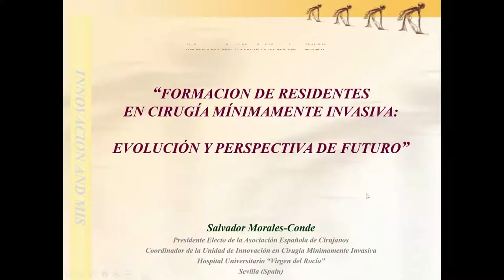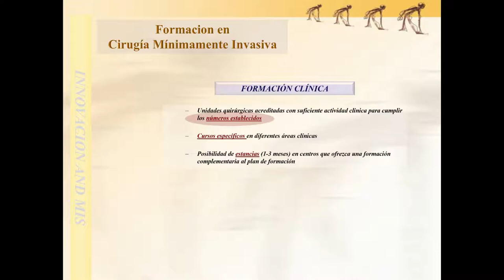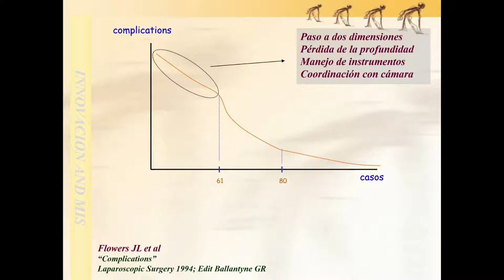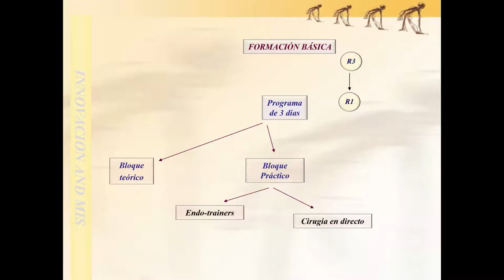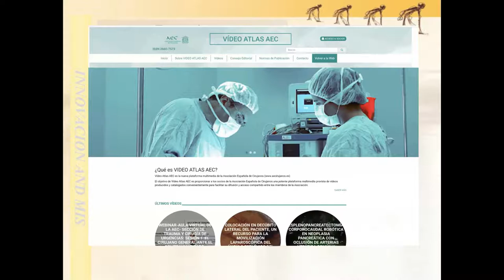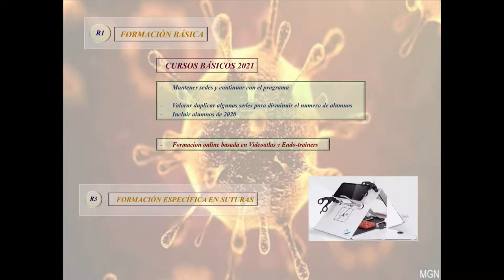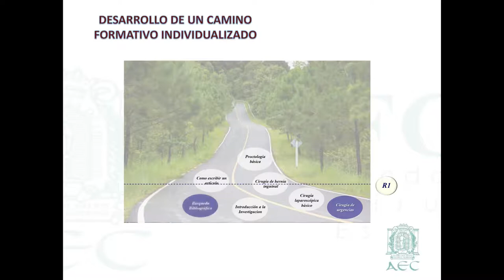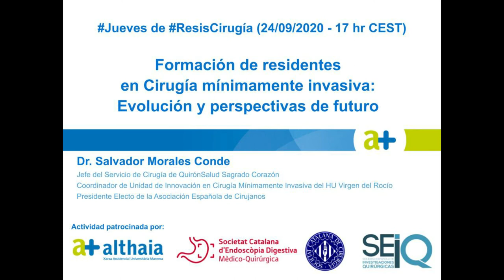Formación de residentes en Cirugía Mínimamente Invasiva: Evolución y perspectivas de futuro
24 de septiembre de 2020.

Dr. Salvador Morales-Conde
Jefe del Servicio de Cirugía de QuirónSalud Sagrado Corazón
Coordinador de Unidad de Innovación en Cirugía Mínimamente Invasiva del HU Virgen del Rocío
Presidente de la Asociación Española de Cirujanos.